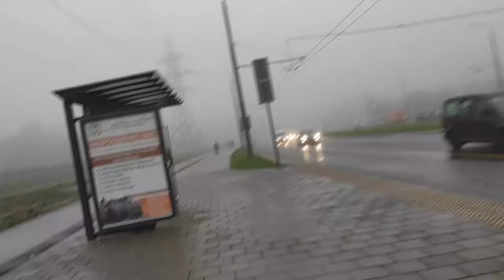Just video 145